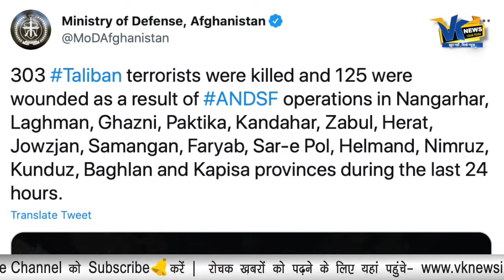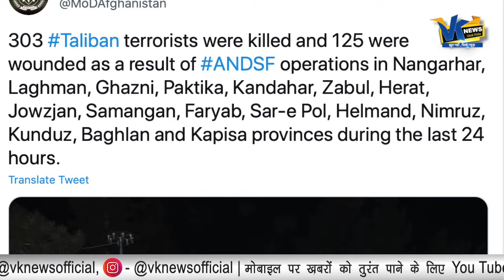24 घंटे में 303 आतंकियों का सफाया, 125 गंभीर रूप से घायल, तालिबानियों पर अफगानी सेना का कहर।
24 घंटे में 303 आतंकियों का सफाया, 125 गंभीर रूप से घायल, तालिबानियों पर अफगानी सेना का कहर।